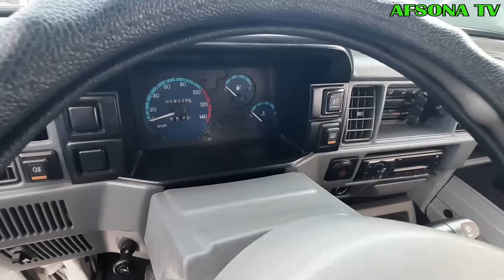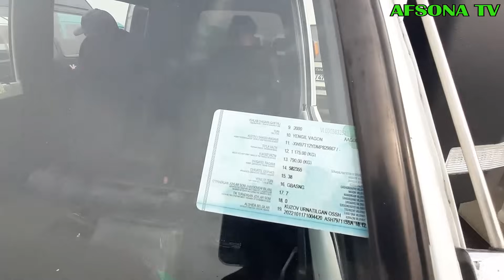11 NOYABR QOQON MASHINA BOZORIDA 2300$ GA DAMAS SOTLADI BOZORDA ENG ARZONLARI